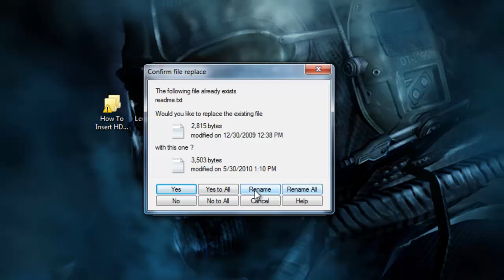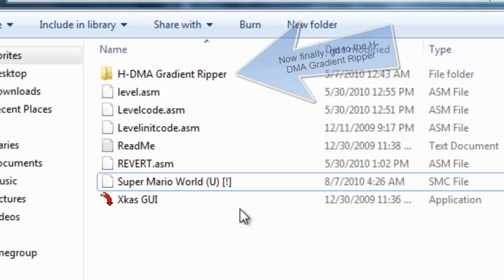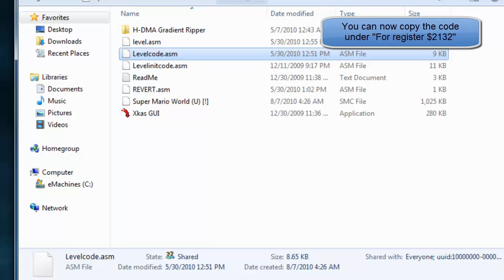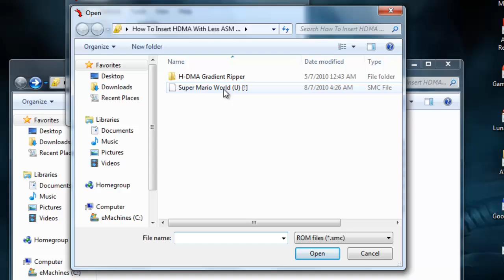How To Insert HDMA Gradients Into Your Hack - Tutorial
So here it is. A tutorial on how to insert HDMA into your hack without the need of coding it all by yourself.

===Programs needed to do this===

Recorded, and made with Camtasia.